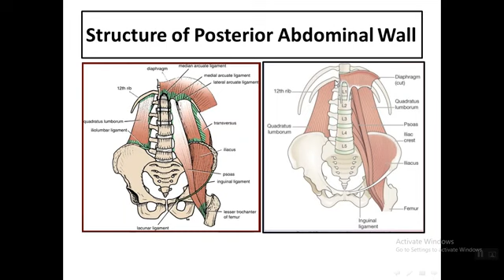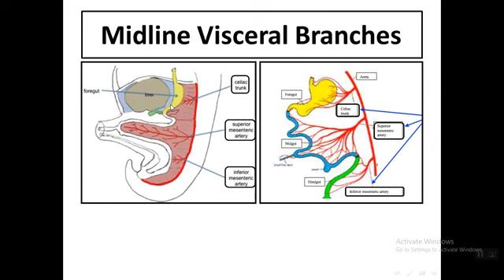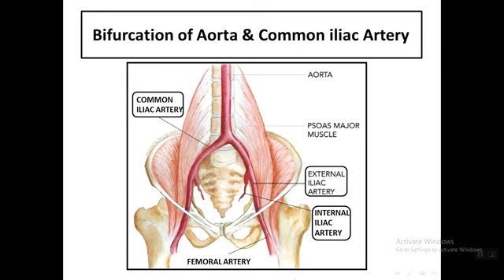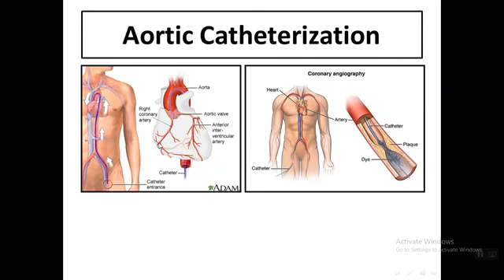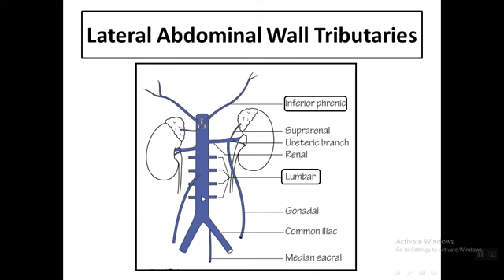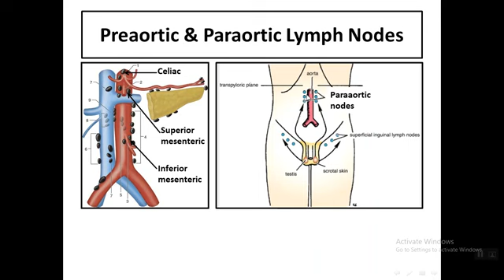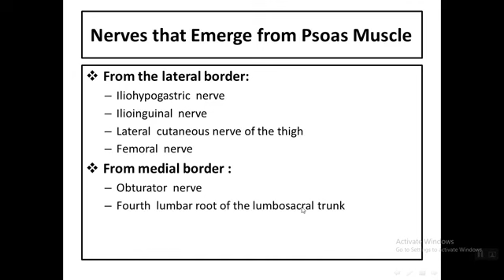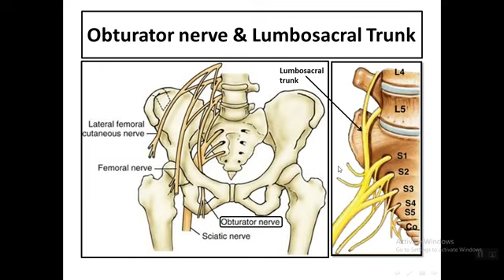التشريح /المحاضرة الحادي عشر /posterior abdominal wall